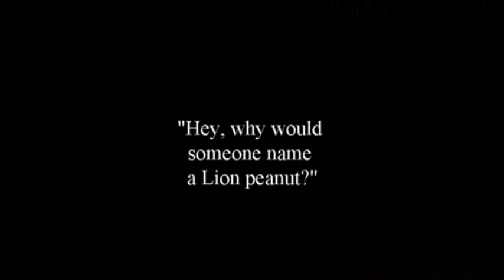Experience or knowledge, what do you need?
So do you need Experience or knowledge?  What's more important?